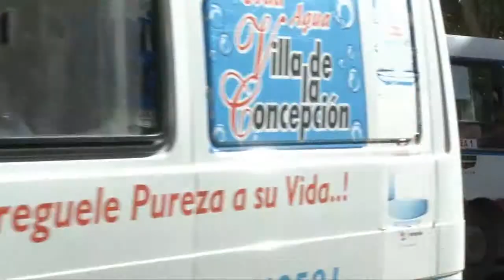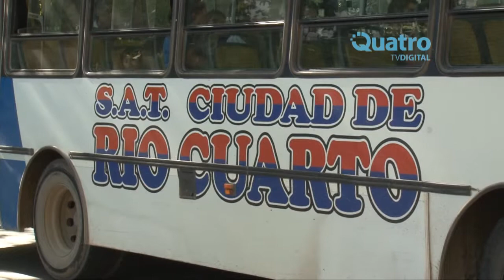BOLETO DE TRANSPORTE NUEVO PEDIDO DE AUMENTO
El presidente de la Sociedad Anónima de Transporte de la ciudad dijo que realizarán un nuevo pedido de aumento del boleto de transporte urbano. La empresa pretende que el costo trepe a los 4,75.